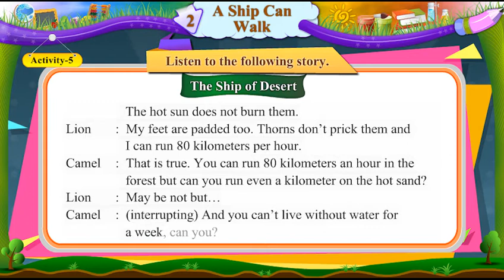std 6th sem 2 unit 2 activity 5